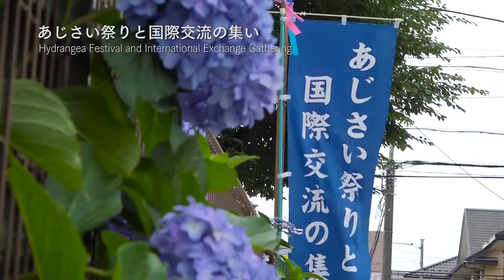狭山市 中原公園（あじさい公園） あじさい祭りと国際交流の集い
毎年6月に新狭山中原公園で開催され、楽器演奏、マジックショーなど、さまざまなアトラクションや狭山市国際交流協会や地元自治会等による模擬店も多数出店されます。

《New》
令和5年6月18日（日）　9：00〜14：00に中原公園にて「第29回あじさい祭り」並びに「第32回国際交流の集い」が開催されます。太鼓や楽器演奏、ダンス、ミニSLの運行の他、4年ぶりに焼きそば、かき氷などの模擬店も出店したします。みなさま、お誘い合わせの上、是非お越しください。（雨天決行）《アクセス》新狭山駅北口から徒歩3分臨時駐車場もございます。